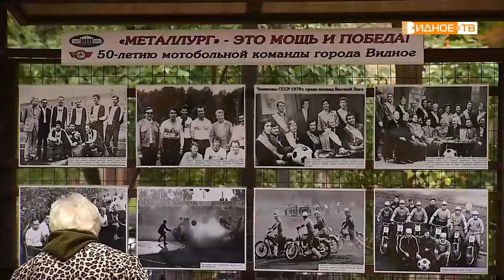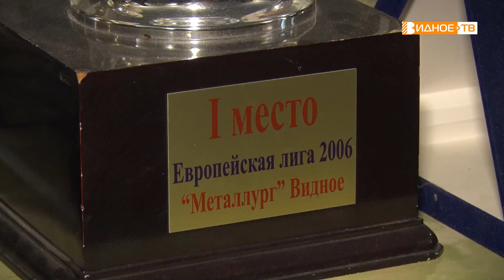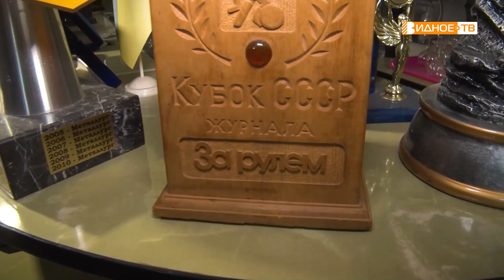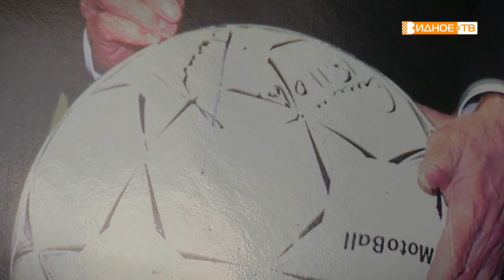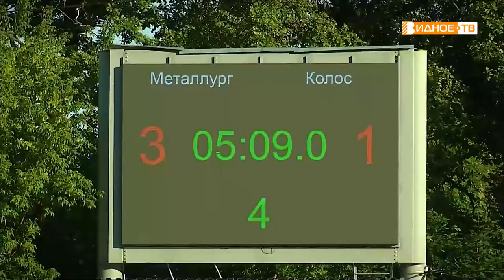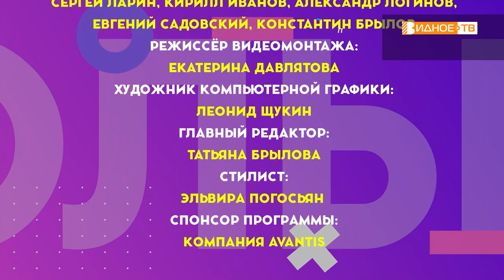Большой Мяч. Выпуск 10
Реалити-шоу о жизни и работе мотоболистов видновской команды «Металлург».

В этом выпуске:

🔸В этом году мотобольный клуб "Металлург" отметил своё 50-летие!
Валерий Нифантьев вспоминает яркие моменты развития команды и строит планы на будущее.

🔸Представители команды «Металлург» посетили видновскую школу №7 в рамках акции «Поделись своими знаниями»,  чтобы рассказать её ученикам о мотоболе и достижениях местных спортсменов.